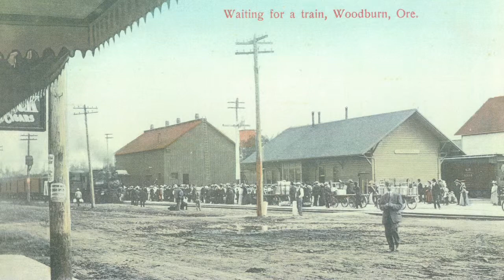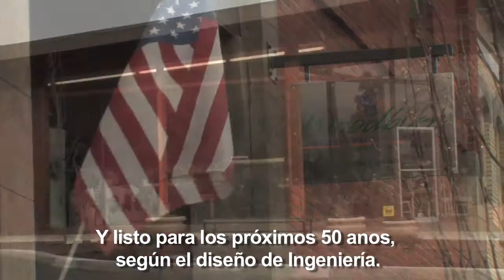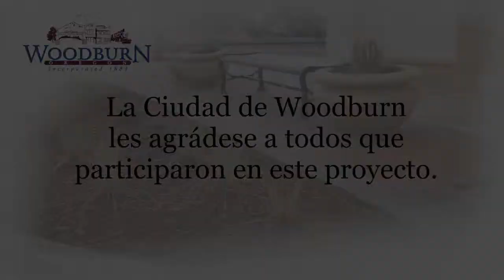Woodburn Front Street Project - Spanish Version